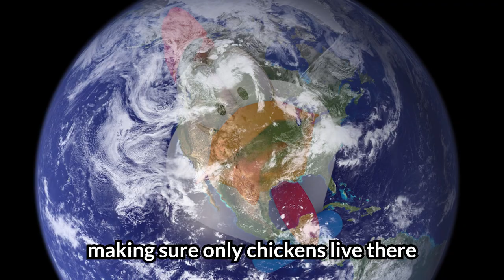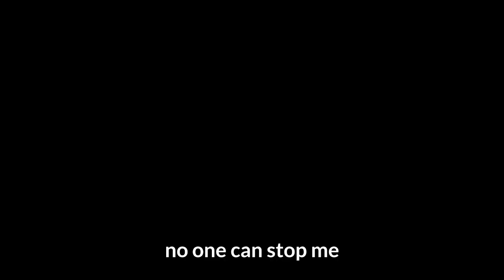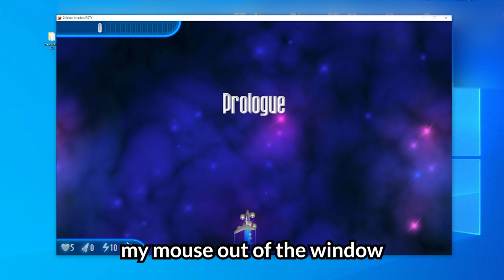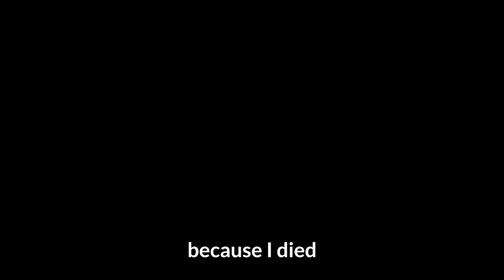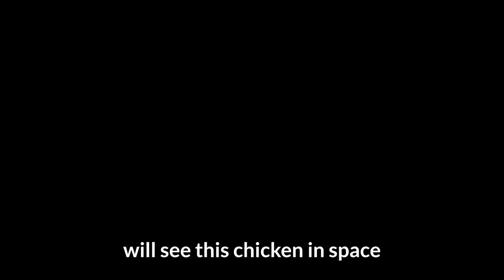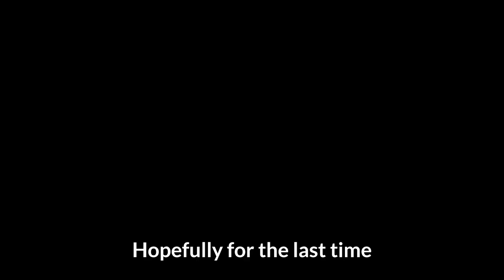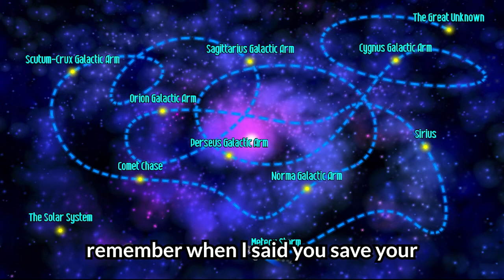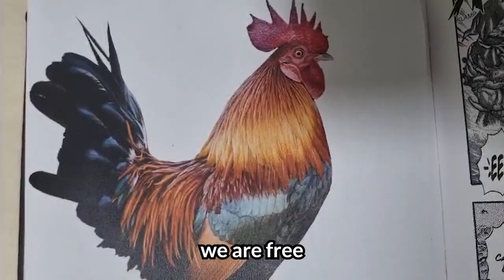I Finished Chicken Invaders In ONE Sitting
Today I Stopped the Chicken Galactic Revolution!
Chickens have been oppressed for years, and today they attack back/
today I played Chicken Invaders 3, Revenge of the Yolk!

Today I played single-player because I have no friends! the online mode is not working so I played alone. this game is actually good, 7/10